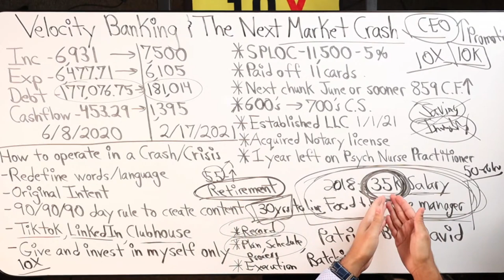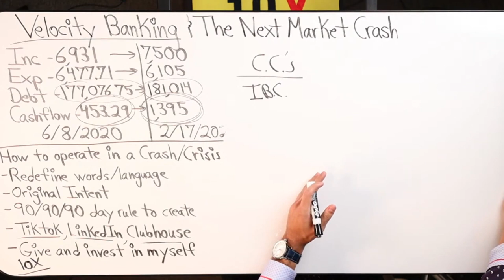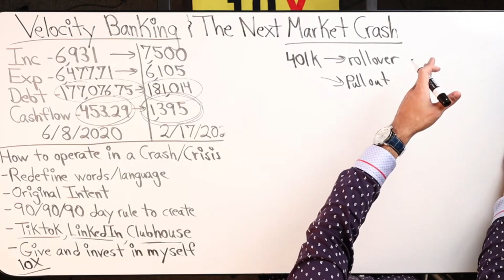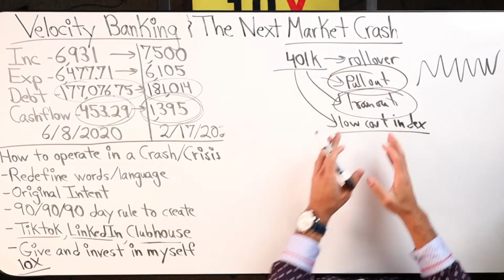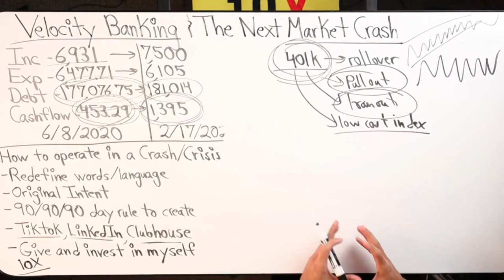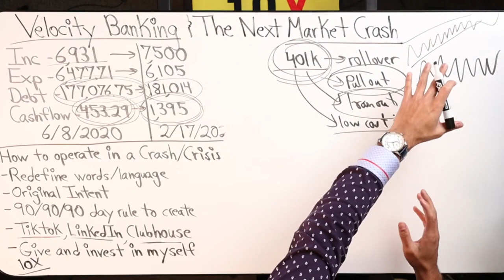How to Prepare Financially for a Market Crash